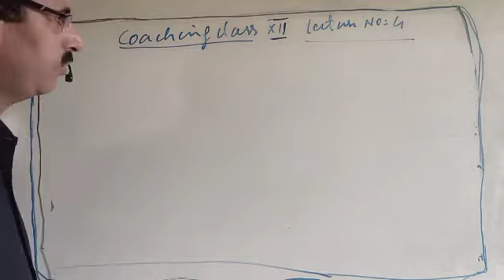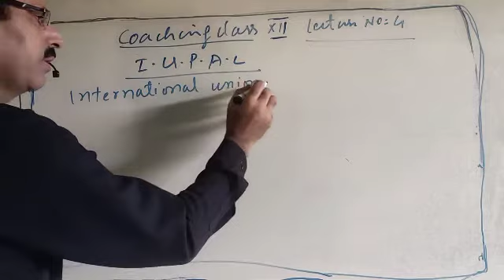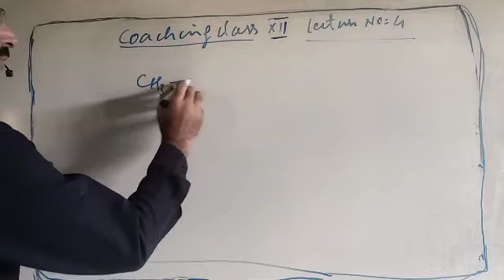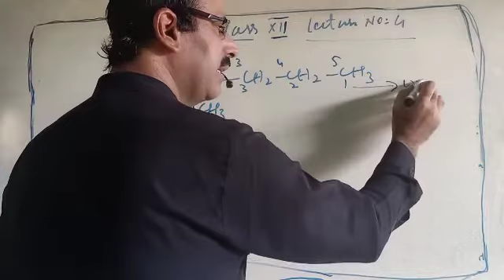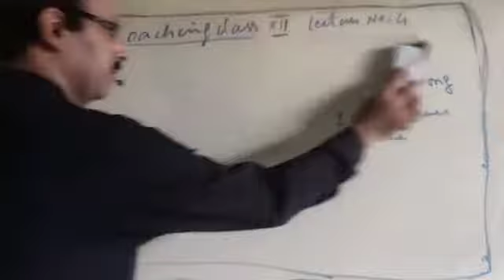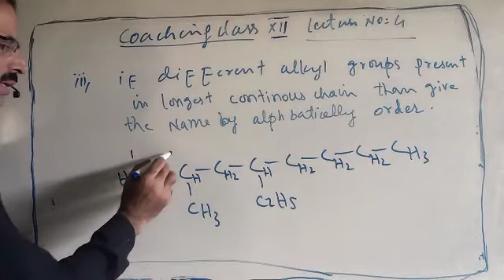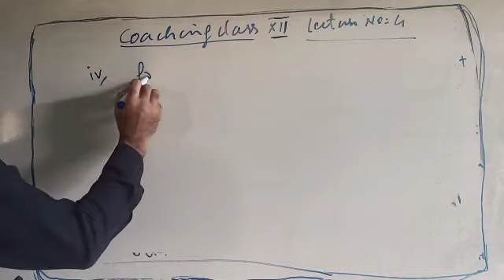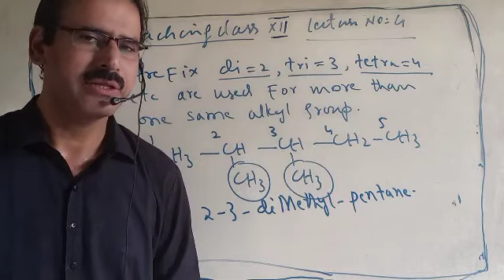Chemistry XII , Chapter 1 Topic Organic Chemistry Lecture 4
By: Sir Mazhar Gandahee